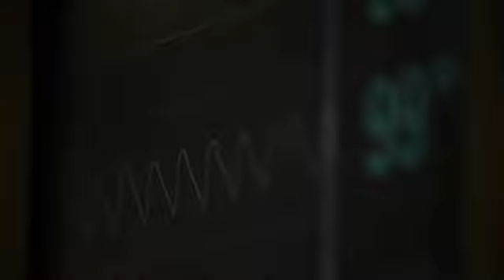𝕄𝕣 ℝ𝕠𝕓𝕠𝕥 ~ ℙ𝕠𝕨𝕖𝕣